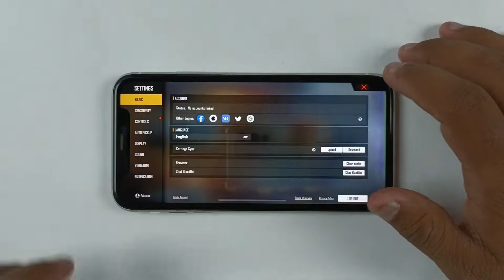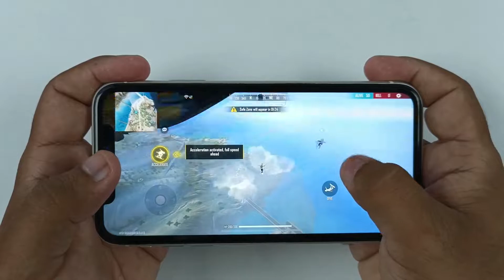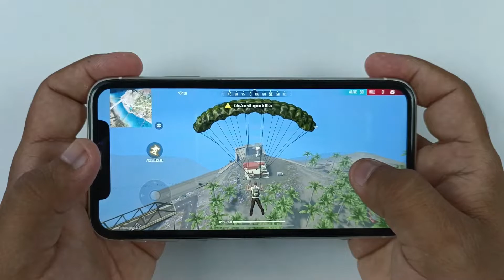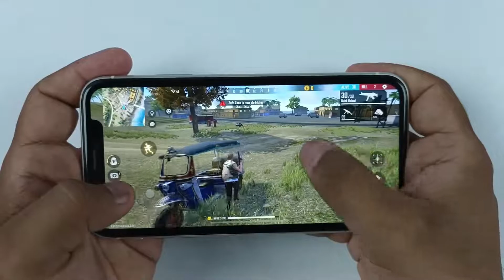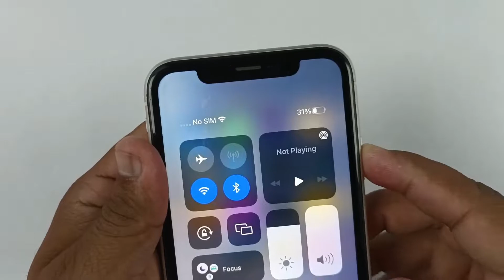iPhone XR Test Game Garena Free Fire | 3GB, A12 Bionic